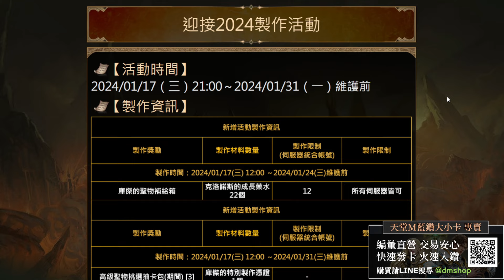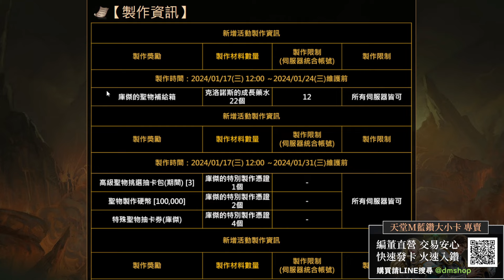【天堂M】解析本週2款製作型禮包，最划算的+4龍之水晶製作方法&高級聖物挑選抽卡包製作，小資玩家提升好選擇 帶你開吉 EP.50 👉買天堂M鑽卡找編董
祝福龍之水晶即將開放，可提前準備！
高級聖物抽卡有分一般的和挑選兩種，挑選抽卡包獲得稀有聖物的機率更高

🌟 雷電模擬器下載： (正官網連結)